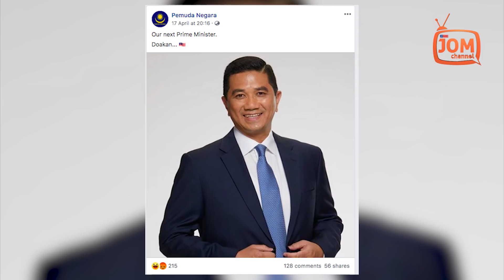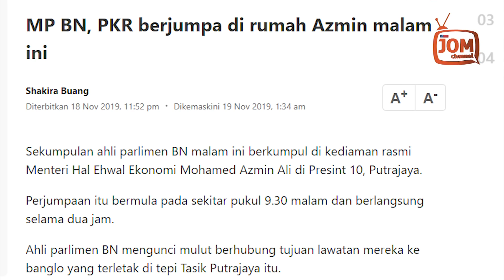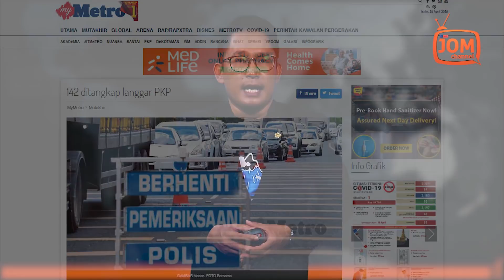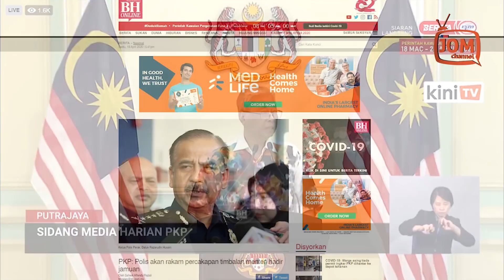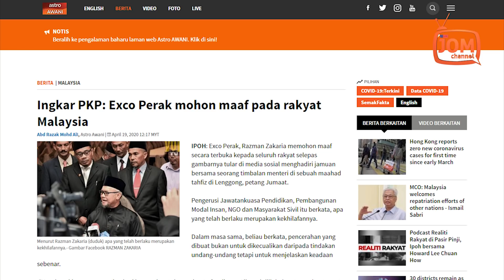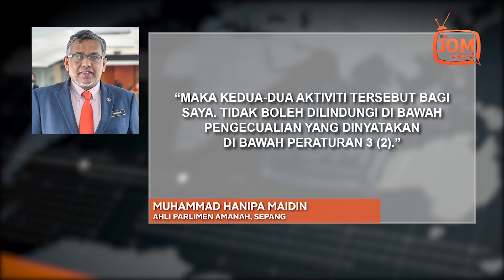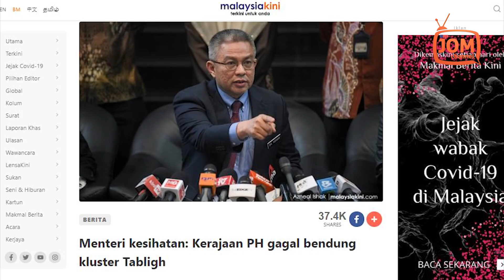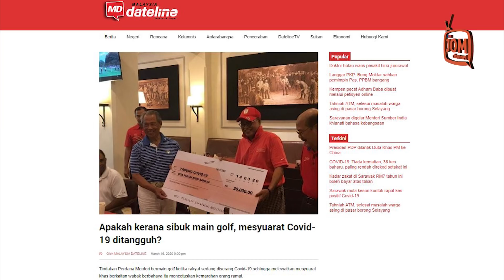RENTASAN 667 | PANAS!!! AZMIN ALI BAKAL JADI PM MALAYSIA KE-9 DIDEDAH?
1. BELUM DUA BULAN AZMIN SUDAH NAK JADI PERDANA MENTERI?
2. RAKYAT BERANG PKP DUA DARJAT
3. LANGGAR PKP, MAAF SAHAJA TIDAK CUKUP
4. TIDAK DIIKTIRAF 500 NEGARA, DR DZULKEFLY JAWAB TOHMAHAN